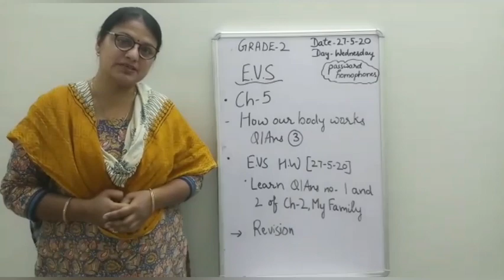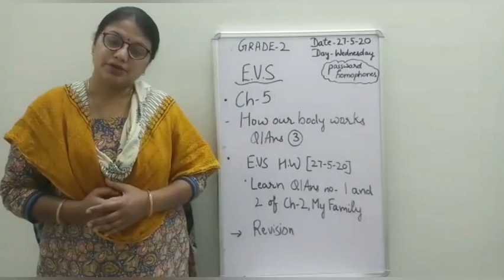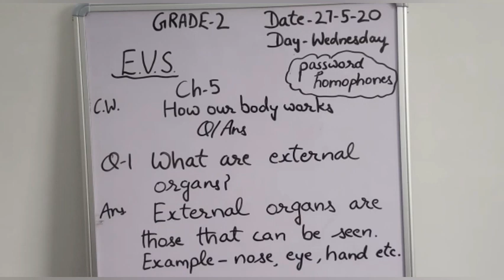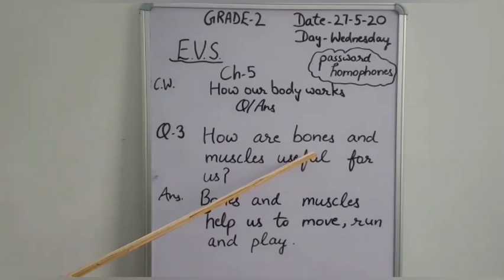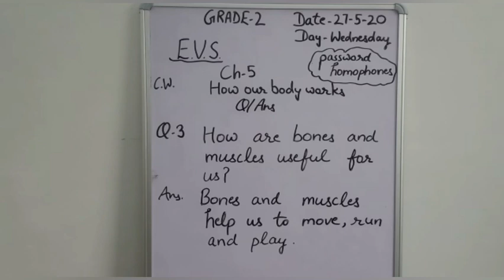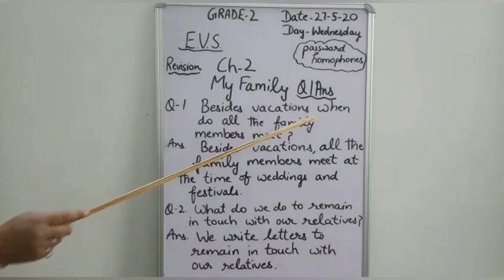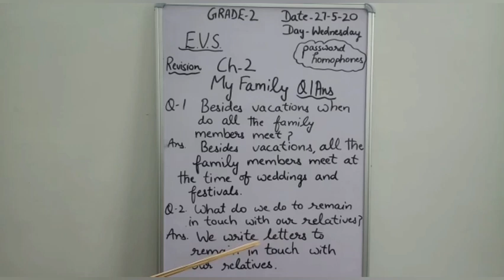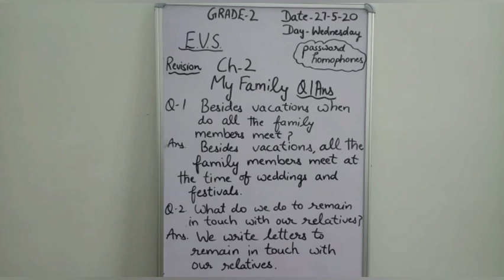Class- 2 , EVS (27/05/2020)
Ch. - 5 " How Our Body Works " ( Part - 6 )